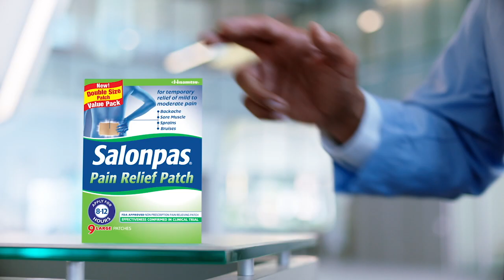Salonpas® Pain Relief Patch Large Available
Hisamitsu America, a division of Hisamitsu Pharmaceutical Co., Inc., and the marketers of the Salonpas® line of pain relieving products, announce the availability of the Salonpas® Pain Relief Patch Large (SRP: $17.99) in a new double size value pack that includes nine large patches.